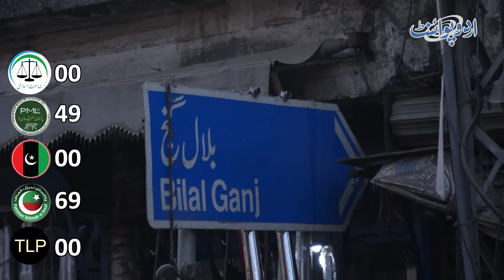Election Survey 2023 Pakistan - Bilal Ganj Lahore Ki Awam Is Bar Kise Vote De Gi?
Public vote survey in Bilalganj area, the big market of Lahore
While sitting in jail, Imran Khan blew up posters of PML-N
The poll was conducted by Urdupoint anchor Abdullah Khan in Bilal Ganj Market, and Pakistan Awam gave votes to the politician they loved the most. When voting PTI, the majority of individuals state that they will back Imran Khan in the election. A few stated they would give the PMLN another chance. Moreover, the number of people who are willing to give the People Party a chance is quite small.